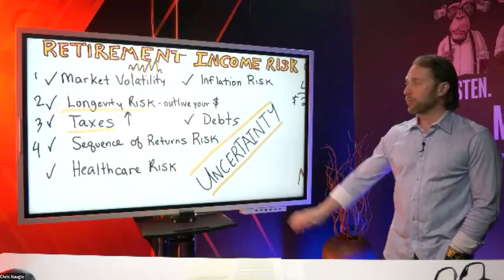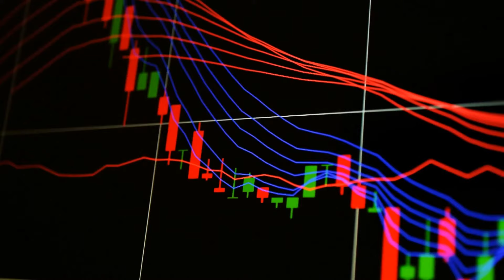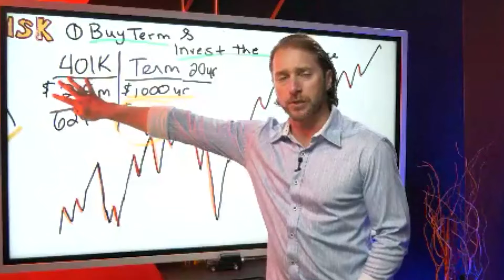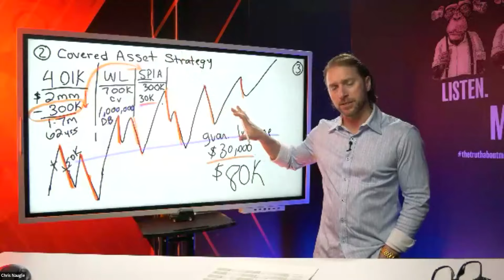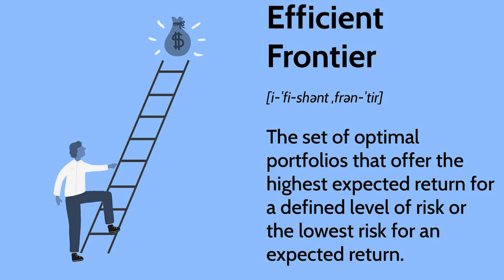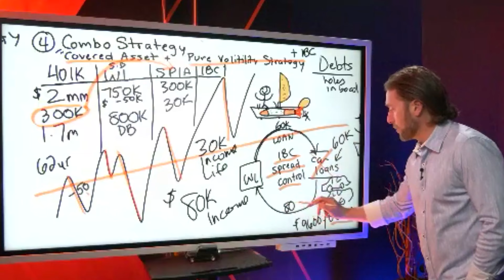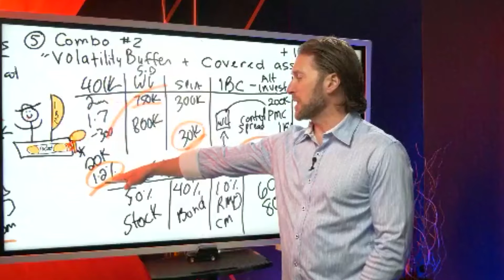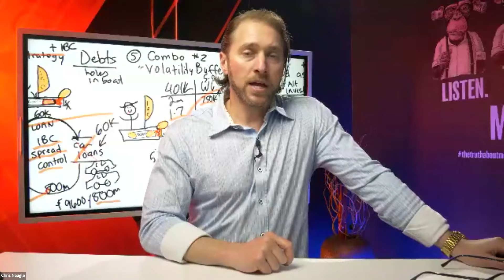Worried About Running Out of Money In Retirement? Here's How To Make Sure You Can ACTUALLY Retire